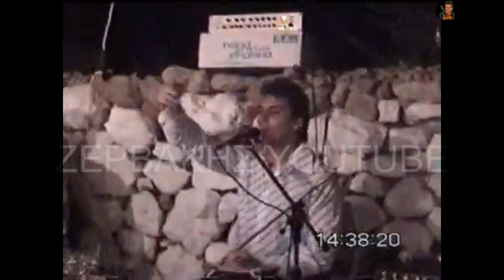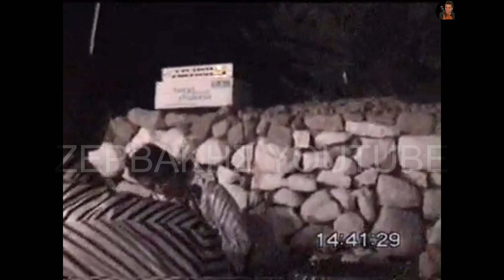Γιώργος Ζερβάκης - Μαρακάκης - Καλούδης - Καλαμαύκα Ιεράπετρας - 2003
Λύρα Τραγούδι: Γιώργος Ζερβάκης
Λαούτο: Παναγιώτης Μαρακάκης
Πλήκτρα: Γιάννης Καλούδης
Αρχείο Βίντεο: Μιχάλης Νικολουδάκης
🔷Το παρόν βίντεο αποτελεί προϊόν από βιντεοκασέτα